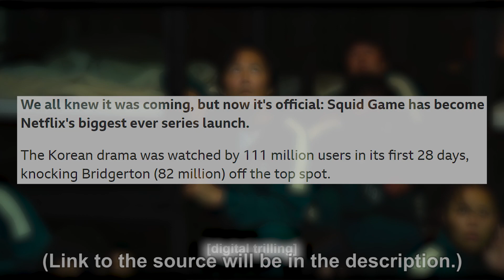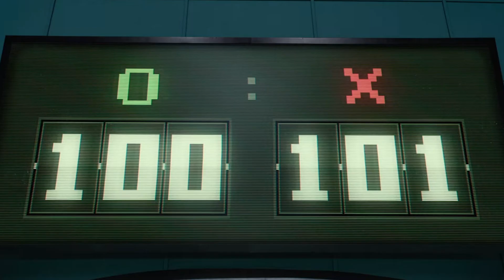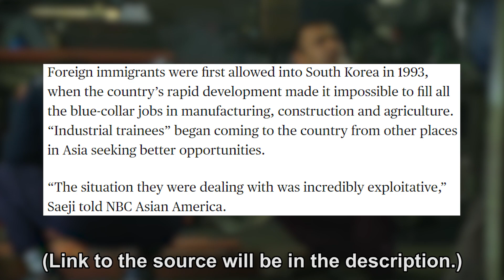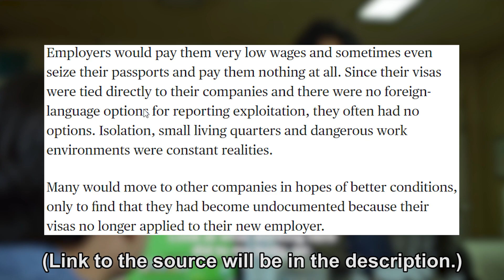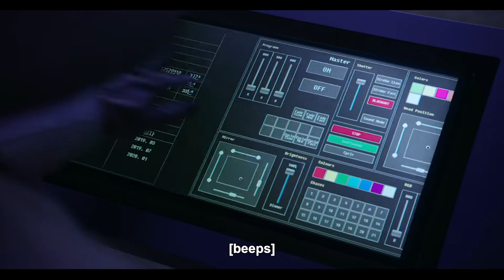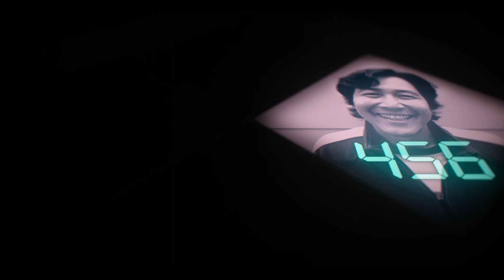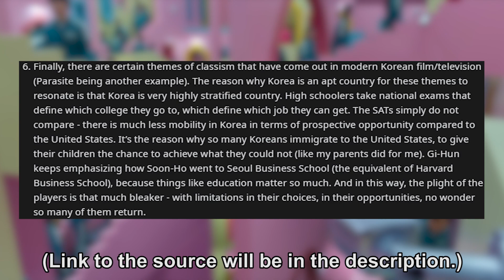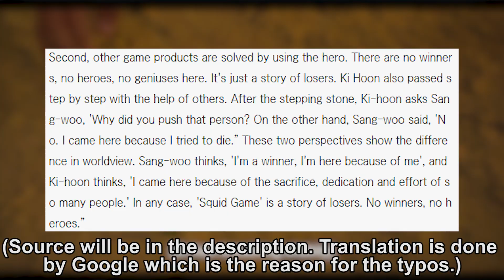Why is Squid Game SO POPULAR? | Analysis & Discussion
Sae-byeok is best girl.